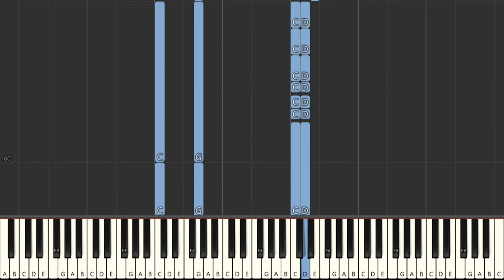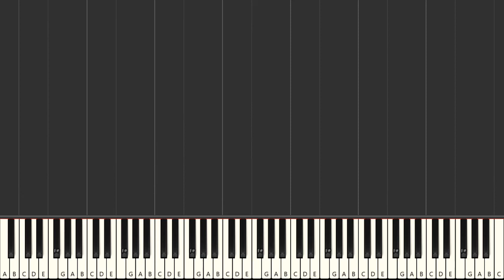The Band The Weight - Synthesia Piano